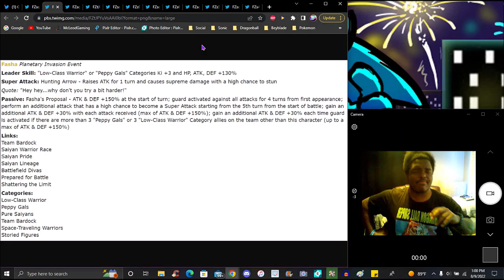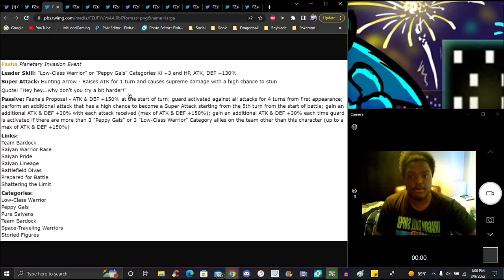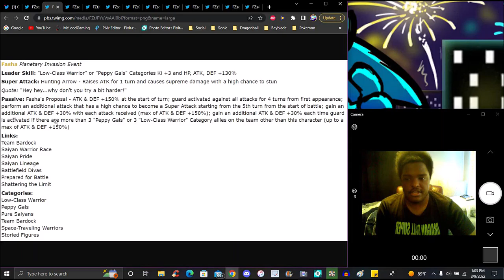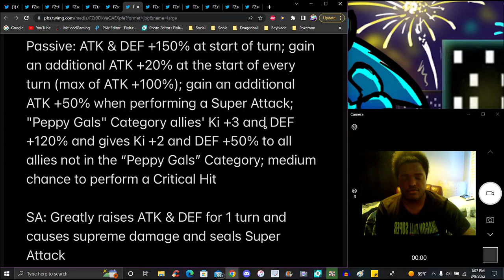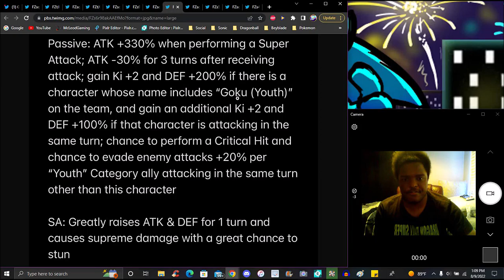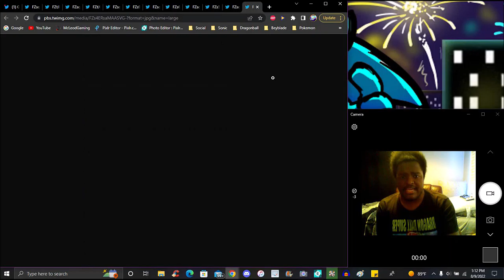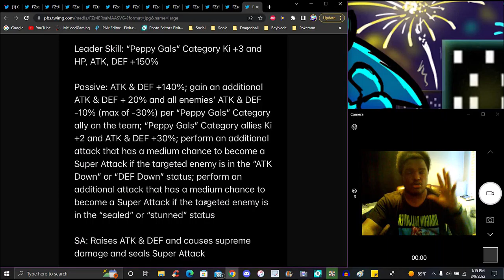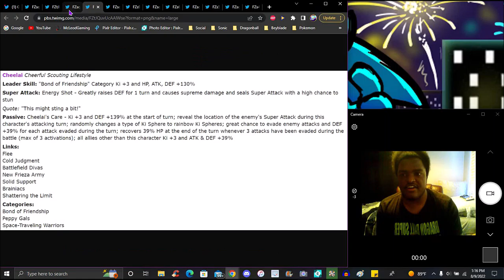AYO! WAIT... THERE COOKING!!! ??? A NEW FASHA & CHEELAI + 4 NEW GIRL EZA'S!!! ??? DBZ Dokkan Battle